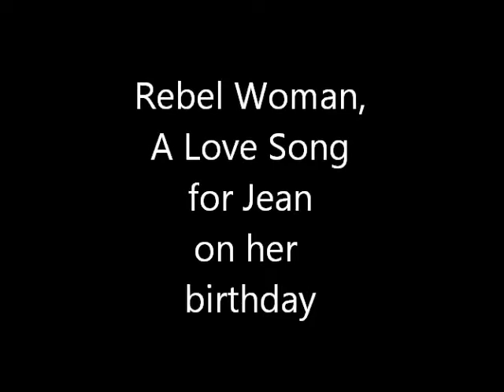Rebel Woman, A Love Song for Jean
The words to this song were written by my mother for her love, Jean.  The other day was Jean's birthday.  Jean was my mother's soul mate and she helped to raise me and all my sisters and brother.  She was my father figure, for all intents and purposes.  This song also represented how my mother felt about the fact that society disapproved of my mother's relationship with Jean, and how wrong it was that two people who loved one another could be judged.  No laughing about the playing or the singing, by the way.  I haven't picked up a guitar in a while.  Thanks!  (Lyrics below)

I'm a woman, I'm a lover, I'm a rebel, yes I am.
I live my own life, as I want, and I do the things I can.
I'm up, I'm down, I'm inside-out.  It's me against the world.
Society says it's this way, babe.  A girl can't love a girl.

But I'm a woman, I'm a lover, I'm rebel, yes I am.
I love my girl with all my heart, and I do the best I can.

Society is crazy, they don't know a thing.
I love my girl with all my heart.  She even wears my ring.
Cause I'm a woman, I'm a lover, I'm a rebel, yes I am.
I live my life as I want and I do the best I can.

Words by Karrol Kay Haines circa 1980's